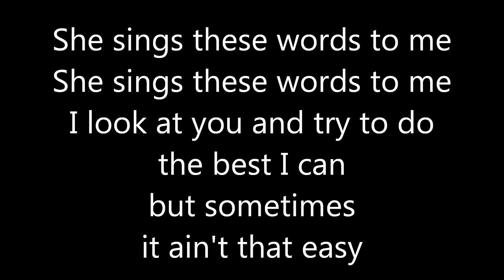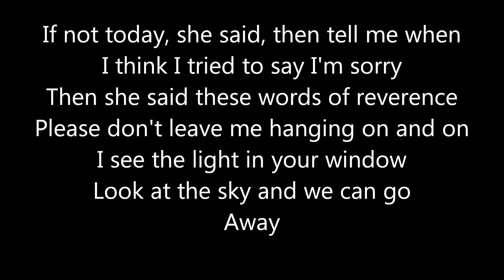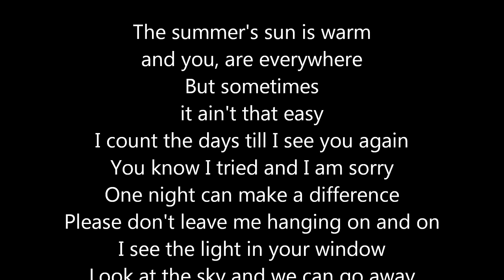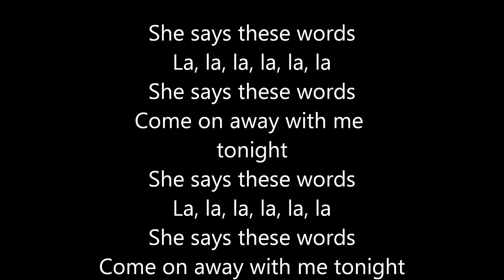Sugar Ray- Words To Me[Official Lyrics]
Sugar Ray